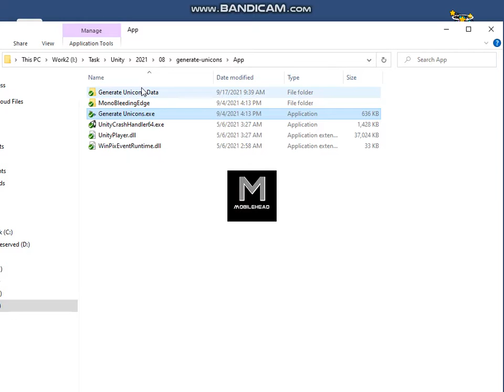Generate Unicorns with rare combinations for NFT